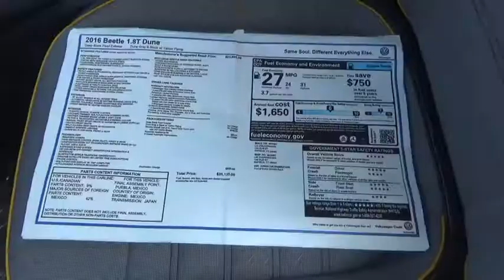2016 Volkswagen Beetle for sale near me | Lia VW of Enfield, Enfield, CT 160143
N 2016 Volkswagen Beetle for sale near me | Lia VW of Enfield, Enfield, CT.
2016 Volkswagen Beetle  - Stock#: 160143 - VIN#: 3VWS17AT9GM621250

Rare Color!. Gasoline! Turbo! Isn't it time to treat yourself to this Volkswagen Beetle 1.8T Dune finished in Black and certified to provide many years of worry free driving? brbrThis superb 2016 Volkswagen Beetle is the car that you have been searching for. You just simply can't beat a Volkswagen product. brbrThousands of Cars, Trucks, SUVs, Minivans, certified pre-owned, and that's just the beginning.  The Lia Auto Group has been meeting the automotive needs of our customers for over 30 years.  After the sale, our highly trained service and parts professionals are here to keep your vehicle running in top shape.  Lia would like to thank all of our loyal customers for making us one of the top 100 Auto Groups in the country.   We invite you to visit Lia Volkswagen of Enfield or shop our impressive online inventory to see why our customers keep coming back. Here for you today and tomorrow after the sale, Lia Volkswagen, experience the difference!